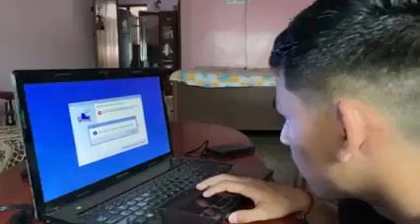Saari memories chali gyi 😢😢